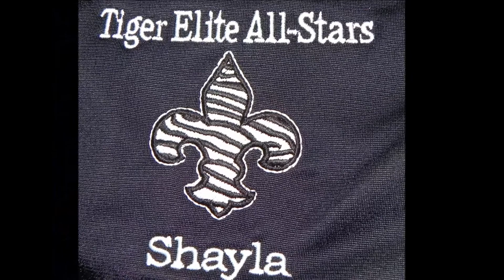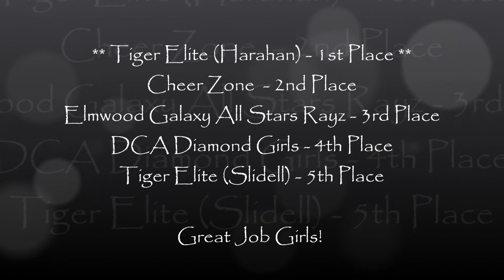WSA Cheer - January 8, 2011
Tiger Elite